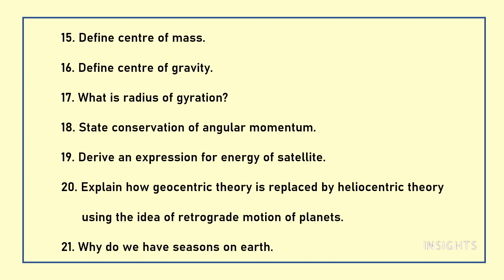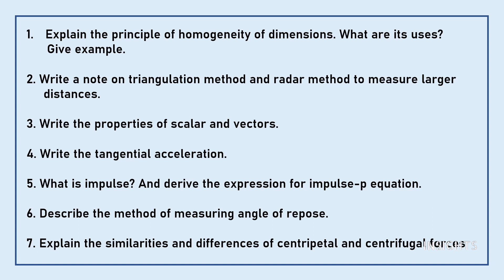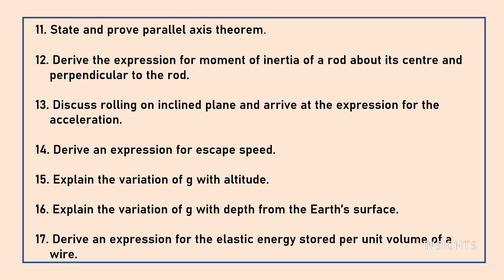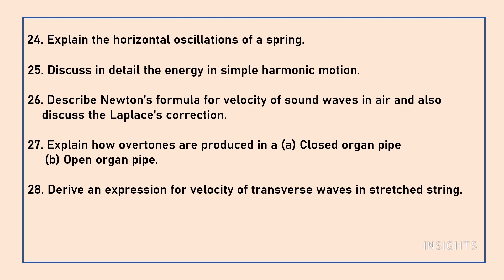11TH PHYSICS - HALF YEARLY EXAM- IMPORTANT QUESTIONS - TAMILNADU STATE BOARD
5/85, III Main Road, Otteri Extension, Vandalur, Chennai- 600 048

INSIGHTS
Physics, 12th std, samacheer syllabus, good marks, 12th std physics,How to score good marks, public exam ,pro tips for students, physics made easy, study smart,Tamilnadu state board,